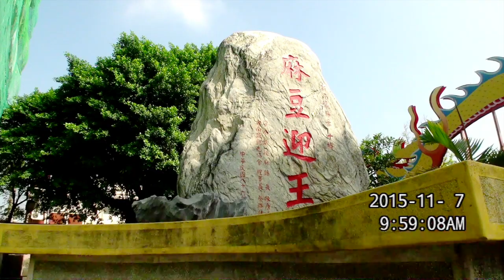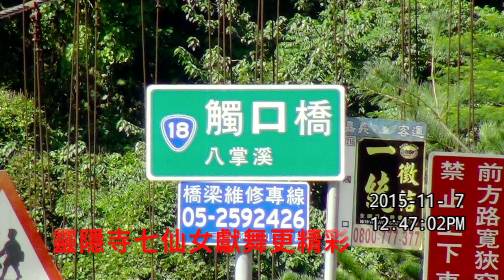廟會13#池王爺降駕開金口／竹南天濟宮南進香2/麻豆代天府20151107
沒有其他進香團比較冷清